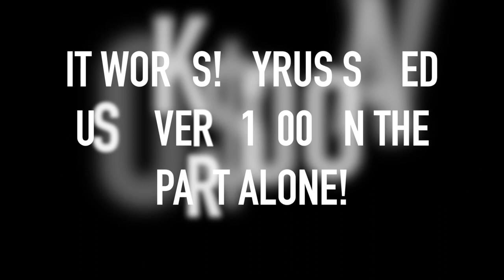How we saved $1K fixing our Stuck Engine/Exhaust Brake Ourselves on Our Diesel Pusher RV!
We purchased a 20-year-old Monaco Knight Diesel Pusher RV together to live in full time and discovered very quickly (as we were driving away from the seller's home actually...) that the engine brake was not working and unfortunately it turned out to be seized, which poses a serious danger when going over mountain passes, especially while towing my van behind us!

Thankfully, I'm dating Cyrus who is a certified and trained diesel mechanic and knew exactly how to fix the issue, saving us over $1000 on the part alone, not including what we would have had to pay for labor!

In this video, he explains what the engine brake does, how it works, why it is important that it is functioning properly, how to make sure yours doesn't get stuck during the off-season if you are storing it and then you get to watch him take it apart, work on it and use his knowledge and skills and muscles to get it functioning again so we can safely travel this winter and take our adventures across mountains and beautiful places!

PacBrake Lubricant

• Want to help us bring music to underserved youth, people in recovery and 12-step programs, and our elderly in retirement homes? We are raising money to purchase more drums so we can provide drum circle experiences to those who need healing and love!